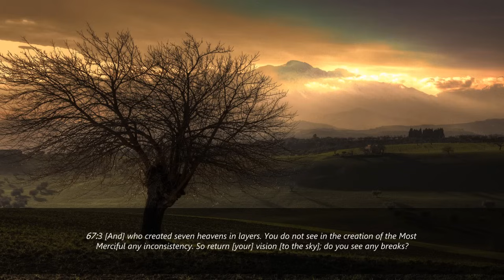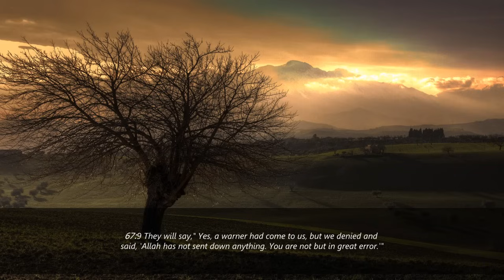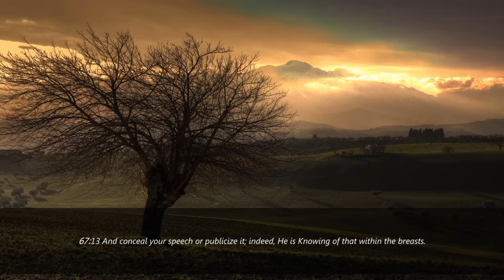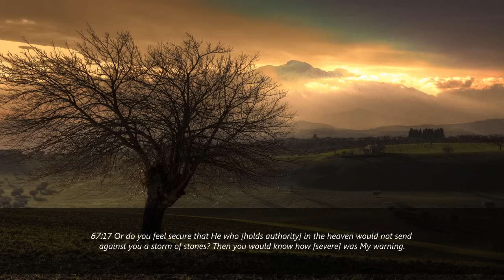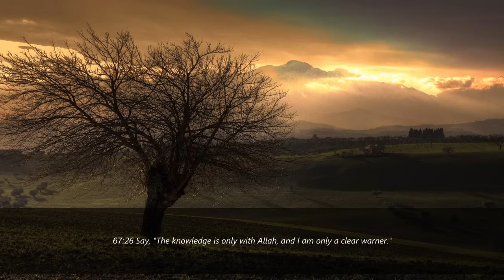Moutasem Al-Hameedi | Surah Al-Mulk | Soothing Recitation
Recitation of the 67th Chapter by Sheikh Moutasem Al-Hameedi during Taraweeh Salah at Abu Huraira Centre in 2011.